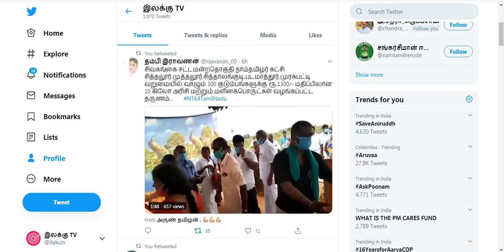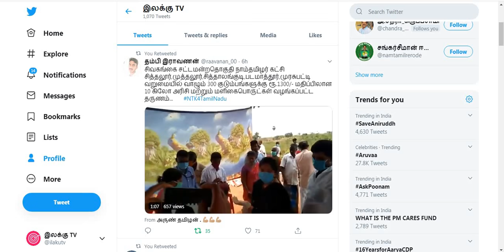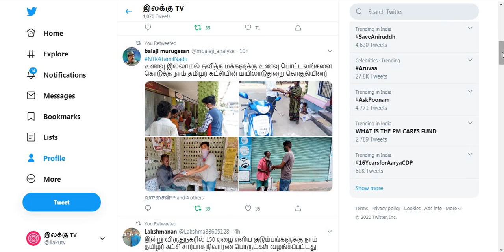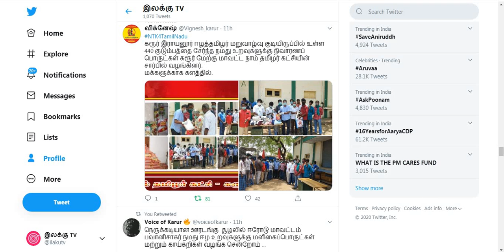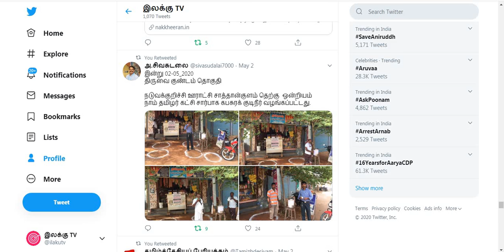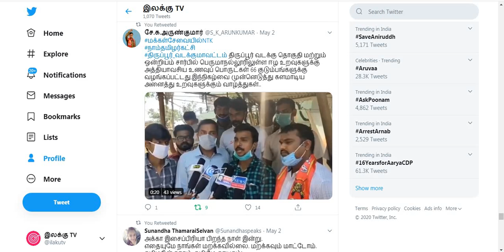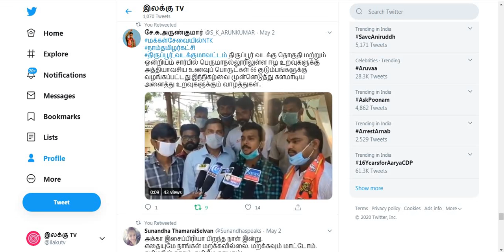நாம் தமிழர் கட்சி செய்திகள் | மே 03 | seeman | naam tamilar | ilaku TV